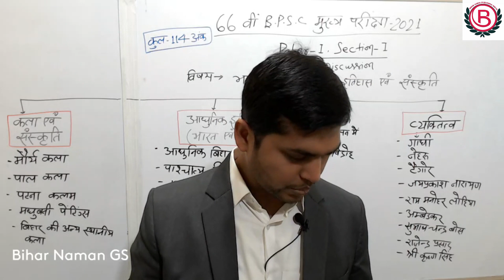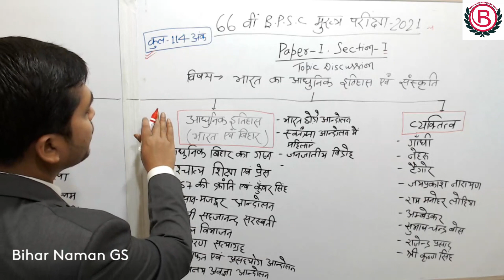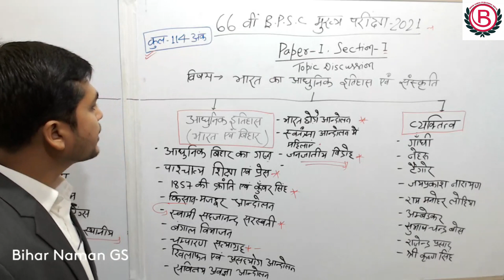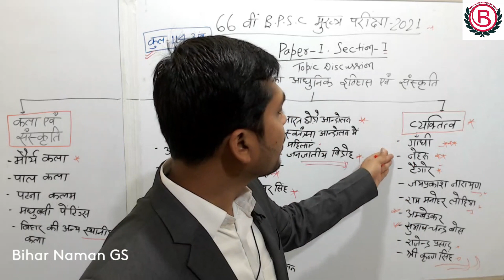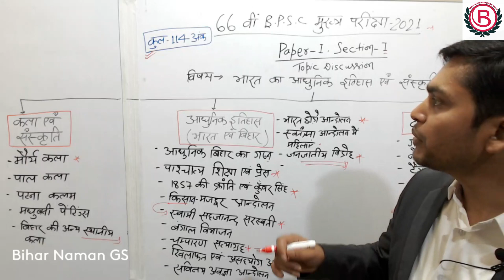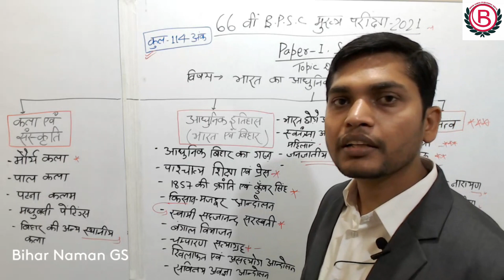BPSC Syllabus Vishleshan, GS-1, Section- 1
Syllabus of GS Paper 1

Modern History of India and Indian culture (History of the country with special reference to Bihar in the middle of nineteenth century, the introduction and expansion of western and technical education, Bihar’s role in the Indian freedom struggle, the Santhal Uprising in Bihar, Birsa movement, Champaran Satyagrah, the Quit India Movement, chief features of Mauryan and Pal art, Patna Qulam painting, Roles of Gandhi, Tagore and Nehru)